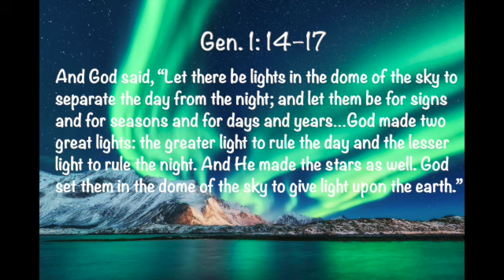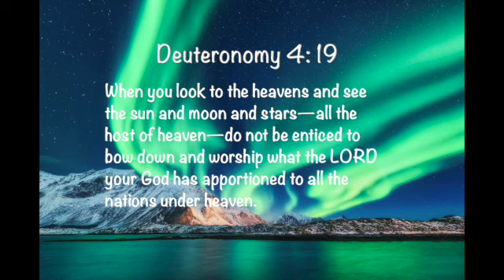The Greatest Showman: Thoughts on Rewrite the Stars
Is our life predetermined? Fated? Is life controlled by nature, the stars and planets, God? Where do "star-crossed lovers" fit? Let's look.